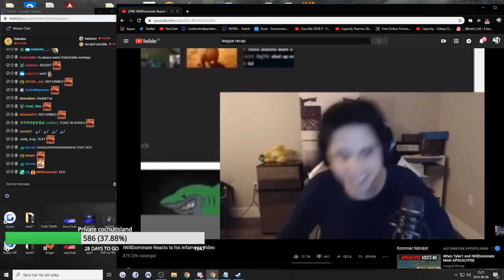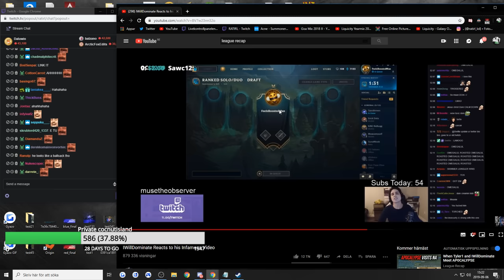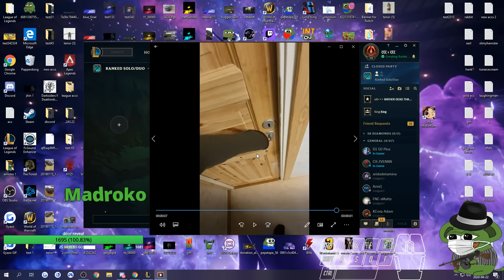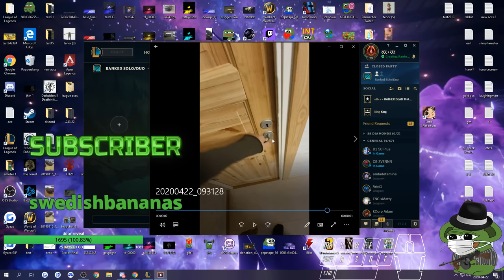Most Viewed RATIRL Clips of All Time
Saving this here before the Twitch police get them.